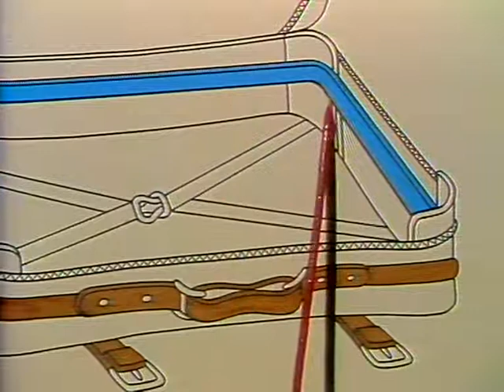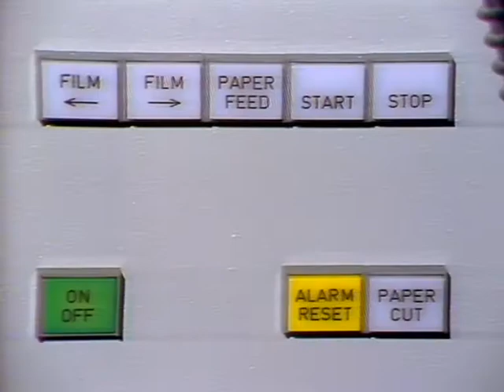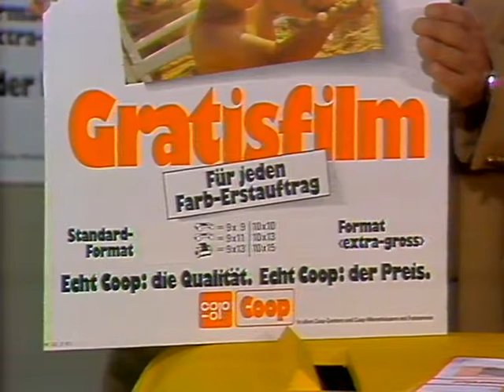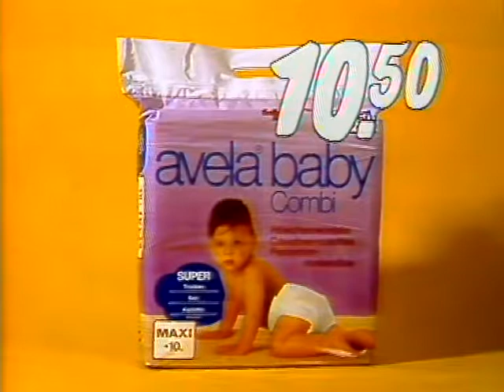Coop Mittwochstudio, Folge 196 vom 03. Juni 1981